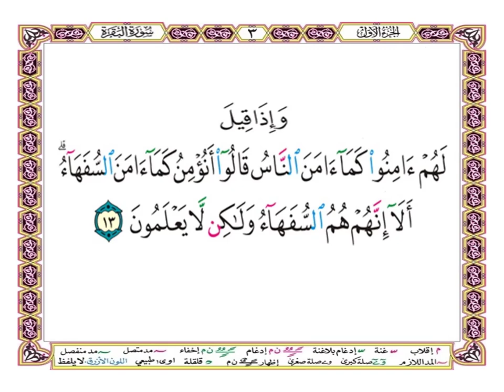وإذا قيل لهم آمنوا كما آمن الناس قالوا أنؤمن كما آمن السفهاء ألا إنهم هم السفهاء ولكن لا يعلمون (13)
وإذا قيل لهم آمنوا كما آمن الناس قالوا أنؤمن كما آمن السفهاء ألا إنهم هم السفهاء ولكن لا يعلمون